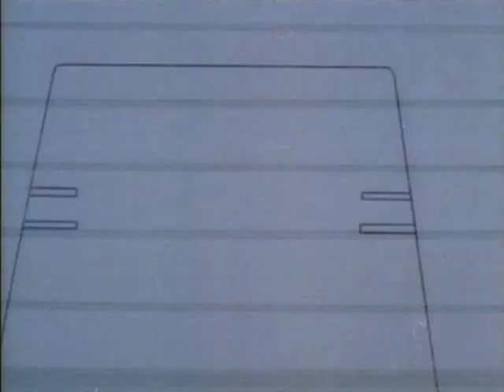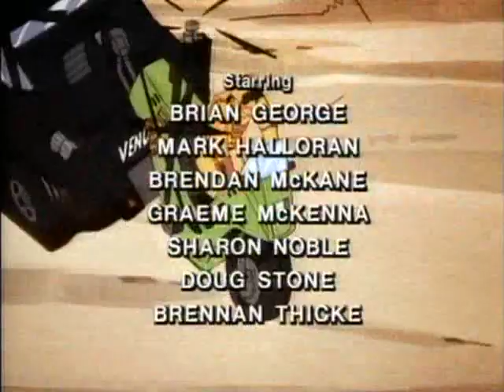M.A.S.K. - S02E09 (Ep.74) - Battle for Baja